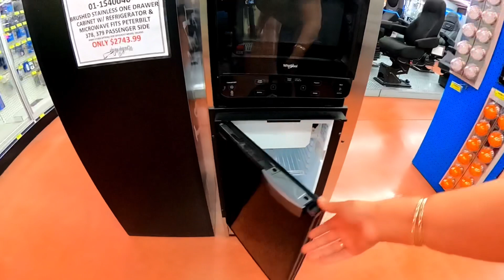BUSCANDO LA NUEVA CABEZA...